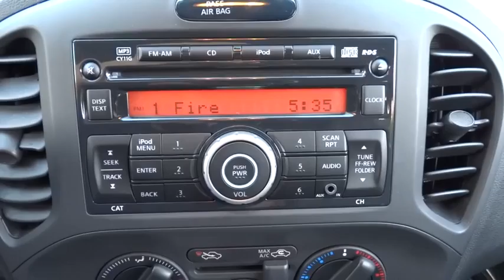2013 Nissan JUKE Countryside, Chicago, LaGrange, Westmont, Oaklawn, IL B5369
2013 Nissan JUKE

Continental Nissan
5750 S La Grange Rd